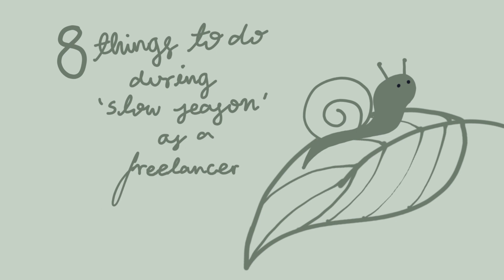freelancing dry-spell? 8 tips for slow season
Today we’re talking about SLOW seasons as a freelancer. Let’s talk about 8 things you can do during slow season as a freelancer to help you get out of that weird funk and back to booking freelance clients.

🎞️ IN THIS VIDEO:
[00:00] creepy intro
[00:43] 8 things to do during the slow season as a freelancer
[00:59] ideas 1: check your inner self-talk
[03:35] idea 2: update your resume & applications assets
[04:33] idea 3: reach out to past clients & offer referral %
[05:47] idea 4: try cold pitching
[08:26] idea 5: build an emergency fund
[09:32] idea 6: upskill
[11:12] idea 7: create a digital product or another income stream
[12:25] idea 8: time for self-care & hobbies
[13:50] there are better things ahead

✨And as always, thanks for hanging with me today.